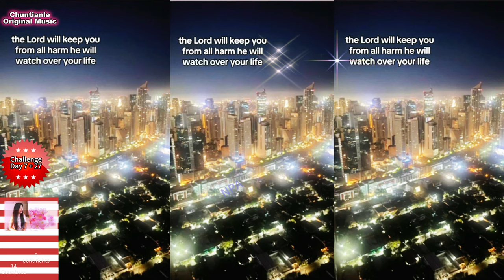God's Message，Blessings from artists from 13 countries，春天印象国际音乐节, International Music Festival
God Message， Blessings from artists from 13 countries，春天印象国际音乐节, International Music Festival, International Spring Impression Music Festival
Unlock Potential, leave a legacy, Spring Impression Music Festival
Challenge Day 27:  Artists from 14 countries Day 21, International Music Festival, International Spring Impression Music Festival, Music Festival
Daniel Poore
Country: US
God Message
Spring Impression Music Festival, Spring Impression Music Festival 33 Day Challenge, Beautiful Moment,
International Spring Impression Music Festival, Share on social media, invite your friends and family, a 33-day challenge on March 20th.
Spring Impression Music Festival,  Hope, Resilience, encouragement. Join the journey of creativity.🎶
 Book Sell:
Here's the book link: US
Book Launch: 12:00 EST, Jan. 31,  2024. Success in Music Made Simple, A Transformational Guide for Success in Music, Personal Growth, 25 Secrets.  Use the keys in this book to build multi-billion-dollar businesses. I'll give you the simple-yet-powerful formula that they used (and you can) to realize your dreams. Get yours.
How to Succeed in Music? In the world of music artful games, and dreams aflame, let talent soar。 如何做音乐， spring impression
 original musical play, 原创钢琴曲
Composed/performed/ English  Poem By Chuntianle

The Lord will keep you from all harm, he will watch over your life. The Lord will watch over your coming and going both now and forever more.

Spring Impression Art Festival,
Start Date: March 20, 2024
Include your name, gender, country, and a brief description of yourself or your channel.

This is a Music & Art festival.
Relate to
邓丽君
how to compose a song,
how to compose music,
how to compose,
how to compose a song on piano,
how to compose classical music,
how to compose piano music,
how to compose a melody,

a minor scale
a minor scale piano

how to play a minor scale on piano
how to play a minor scale
how to succeed in music industry，
how to succeed in music，
how to succeed in music career，
how to succeed in music business，
how to be successful in music，
how to be successful in music industry，
how to be successful in music career，
how to be successful musician，
success in music industry,
success in music,

Butterfly song,
swan in my pond,
swan in love movie,
swan in some dreams,
swan in second sea,
swan in lake,
swan in one piece,
swan in flight,
swan in some dreams lyrics,
swan in the water,
swan in love,
william ernest henley Invictus,
william ernest henley biography,
william ernest henley story,
invictus william ernest henley song,
invictus by william ernest henley,

i wandered lonely as a cloud by william Wordsworth,
i wandered lonely as a cloud poem,
i wandered lonely as a cloud song,
i wandered lonely as a cloud by william wordsworth song,

music festival,
music festival 2024,

learn Chinese,
learn chinese for beginners,
learn chinese while you sleep,
learn chinese in 1 minute,
learn Chinese with movies,
learn chinese song,
学中文，
学中文会话，
学中文拼音，
学中文一年级，
学中文听故事，
学中文单词，
学中文第一课，
学中文字，
学中文故事，
学中文歌曲，
学中文口语，

music festival,music festival 2024, Spring Impression Art Festival
春天音乐， 春天的音乐，春天音乐节，春天钢琴
即兴钢琴, 原创音乐
春天了印象派, 春天来了